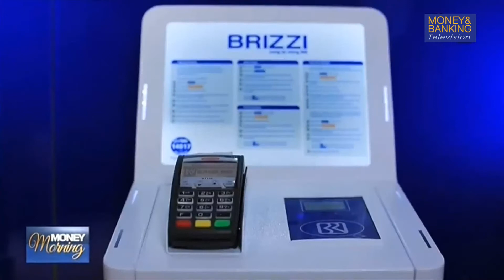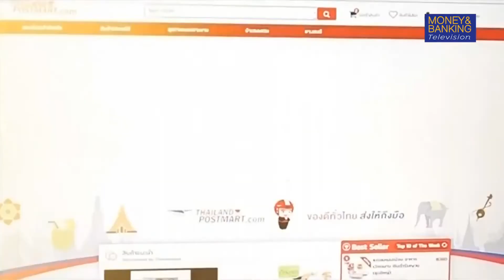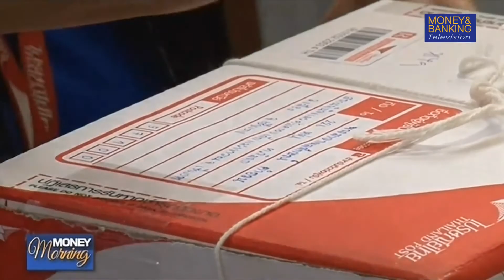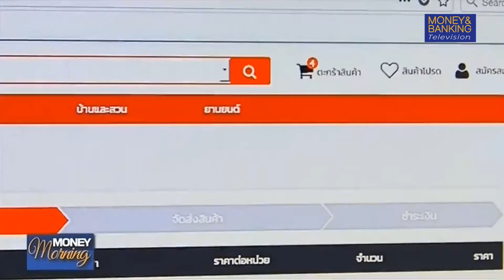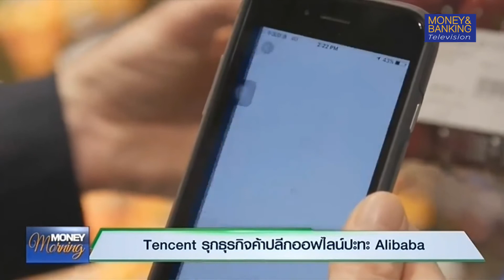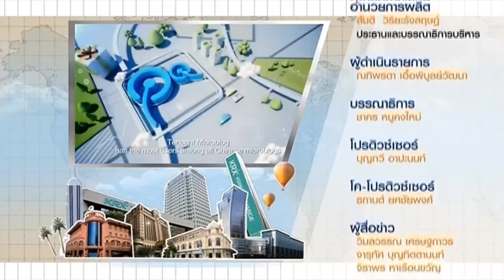MoneyMorning 13 ธันวาคม 2560